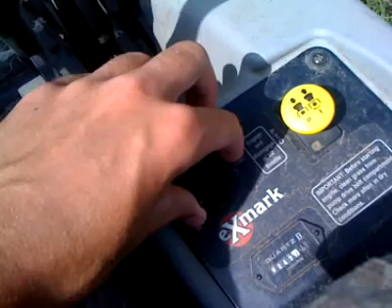It Never Did Rain...